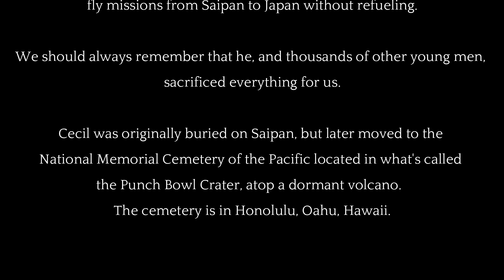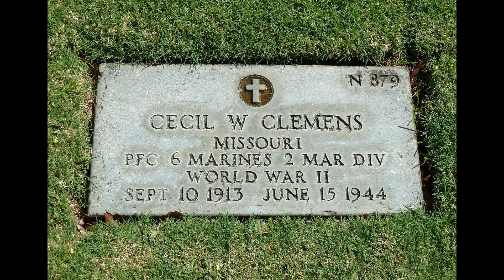Battle Of Saipan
Tribute to my uncle, a United States Marine, who died on June 15, 1945 storming the beaches of Saipan.